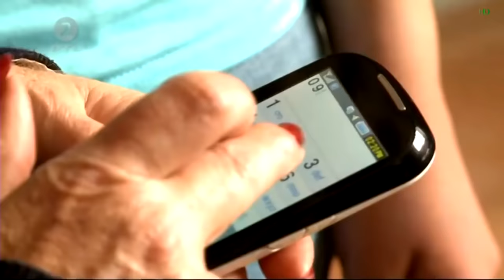Krv Nije Voda-Obitelj Curic